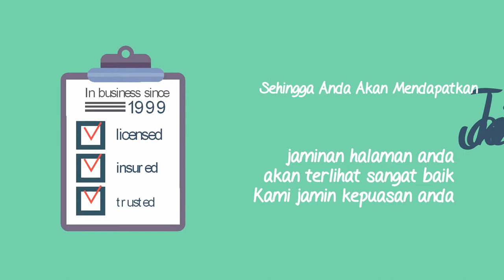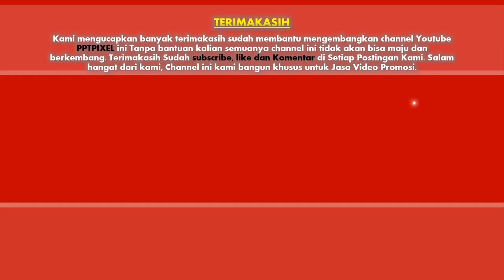Animasi Studio,Jasa Video Promosi Nanggeleng, Ciroyom, Jatimekar, Margalaksana, Margaluyu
Animasi Studio,Jasa Video Promosi Nanggeleng, Ciroyom, Jatimekar, Margalaksana, Margaluyu- Perawatan Kebun